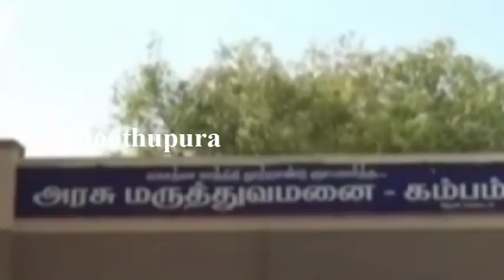தேனி கம்பம் நந்தகோபாலன் கோயில் தெற்கு வாசல் தெருவைச் சேர்ந்த செல்வி செய்ததை பாருங்க | Thoothupura